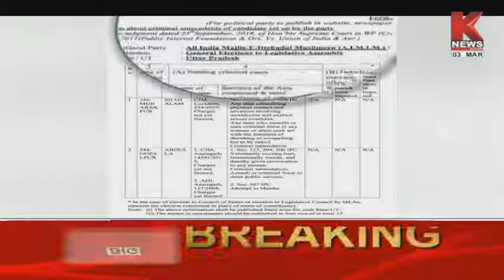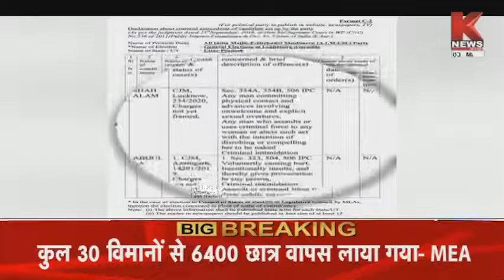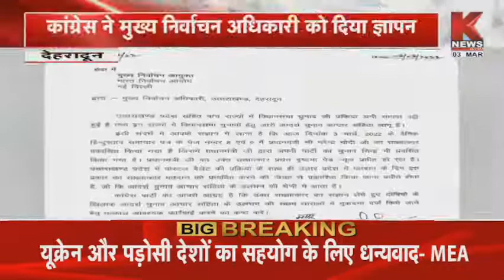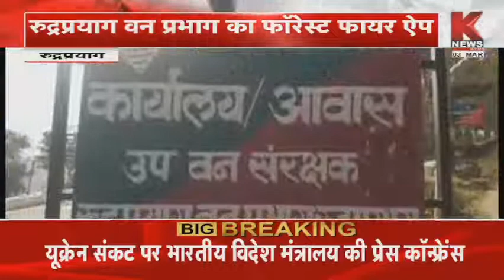खबर उत्तराखंड | Khabar Uttarakhand | Knews